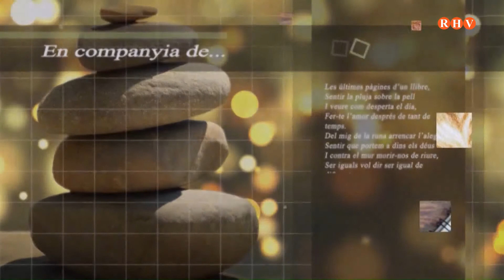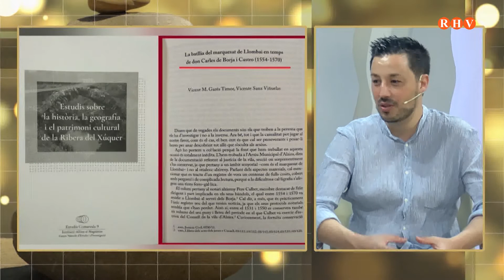En Companyia Vicent Garés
En Companyia Vicent Garés: Grups de poder i violència social en una comarca valenciana: la Ribera del Xúquer (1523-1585)
XARXES SOCIALS: